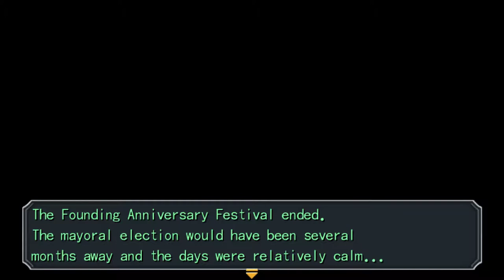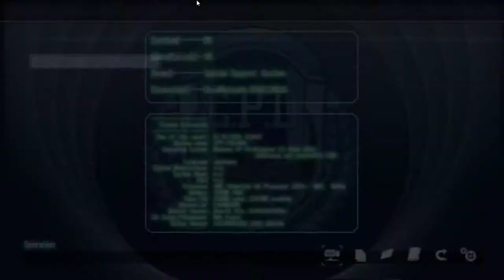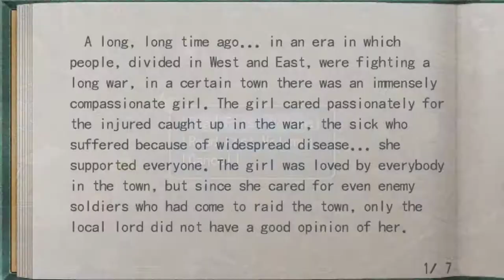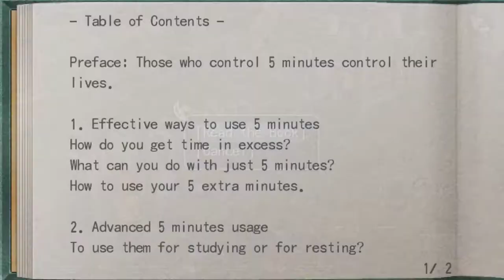The Legend of Heroes: Trails from Zero (Zero no Kiseki) - Walkthrough part 24